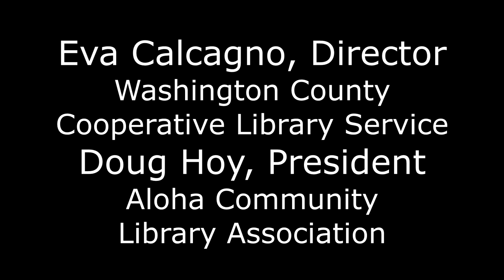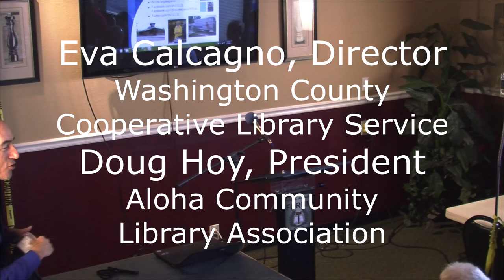Eva Calcagno & Doug Hoy Present to the Washington County Public Affairs Forum